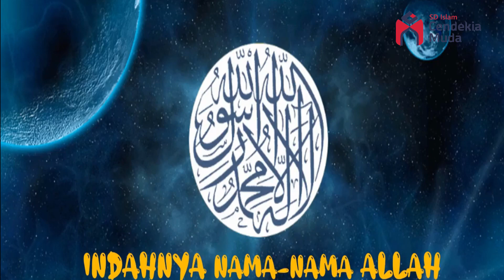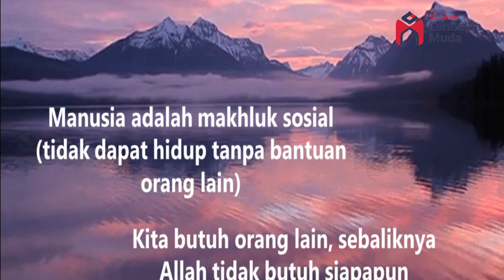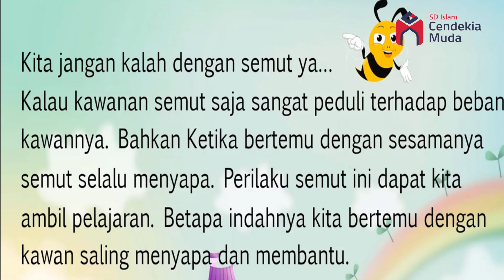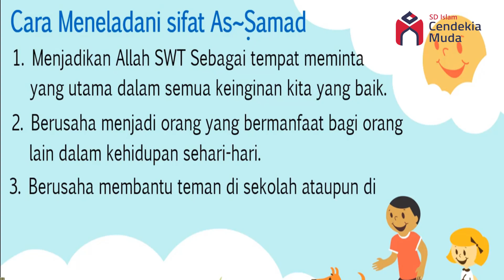Asmaul Husna As-Shomad